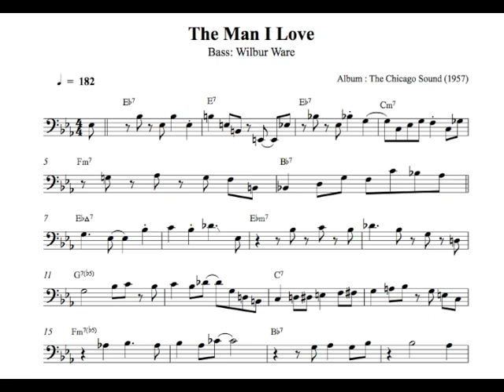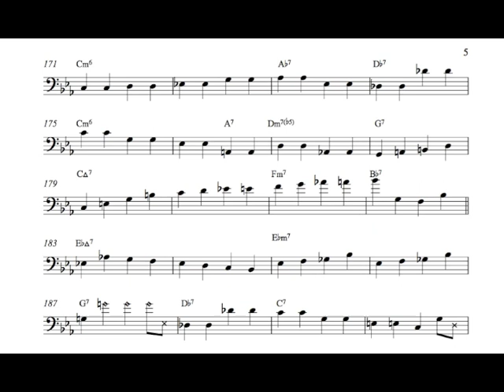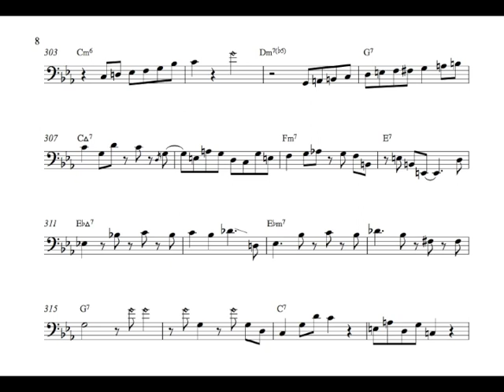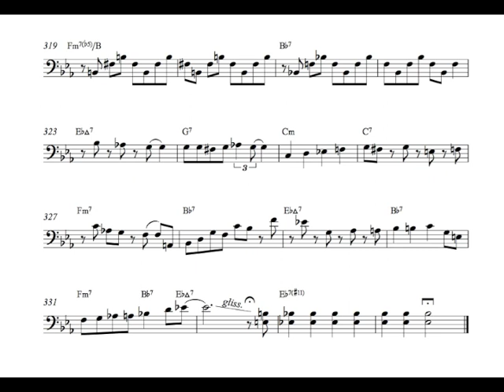Wilbur Ware - The Man i Love ( Bass Transcription )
Wilbur Ware just playing the Bass on his first Album as a leader "The Chicago Sound" !

Transcription by T.Kolarczyk